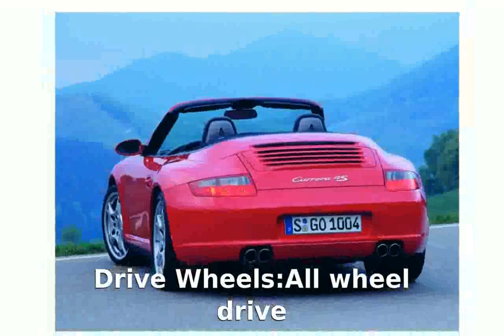2008 Porsche 911 Carrera 4S Cabriolet 997 - Features and Specification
Body Type:Drop-head coupe (cabriolet; convertible) 2 doors / 2 seats

Weight:1565 Kg

Length:4435 mm

Height:1300 mm

Wheelbase:2350 mm

Front Track:1488 mm

Rear Track:1548 mm

Fuel Capacity:67 liters

Engine location:rear

Engine alignment:longitudinal

Drive Wheels:All wheel drive

Steering:rack & pinion VPAS

Fuel Supply System:direct petrol injection

Max Power:385HP (283 kW) @ 6500 rpm

Max Torque:420Nm @ 4400 rpm

CO2 Emissions:263 g/Km

Engine Coolant:water

Displacement:3800 cc

Bore:102 mm

Stroke:77 mm

Cam Design:DOHC - Double Overhead Camshaft (per bank)

Cylinders:6 FLAT

Valves per cylinder:4

Total Valves:24

Compression Ratio:12.5:1

Aspiration:Normal

Front Brakes:VeDi

Rear Brakes:VeDi-S-ABS

Standard Wheels:8J x 19 / 11J x 19

Standard Tyres:235/35 ZR 19 / 305/30 ZR 19

Suspension Front:I.MS.CS.

Suspension Rear:I.MultiLi.CS.

Transmission:manual

Number of gears:6

Acceleration 0-100 Km/h:4.9 seconds

City:16.8 l/100km

Road:7.8 l/100km

Mixt:11.2 l/100km

2008 porsche 911 carrera s
2008 porsche 911 carrera s cabriolet
2008 porsche 911 carrera 4s